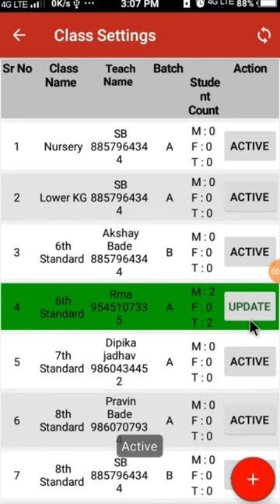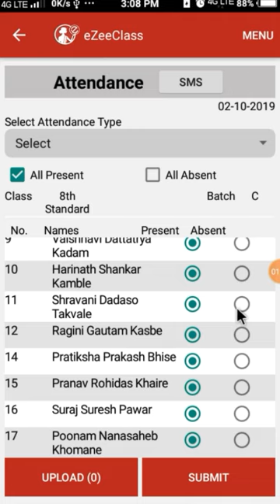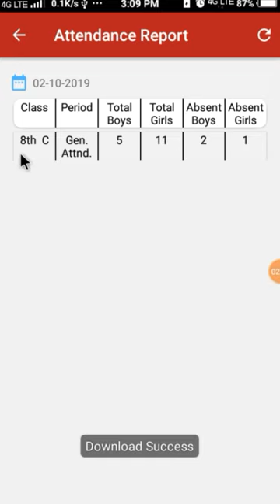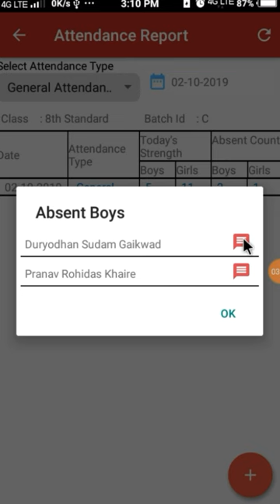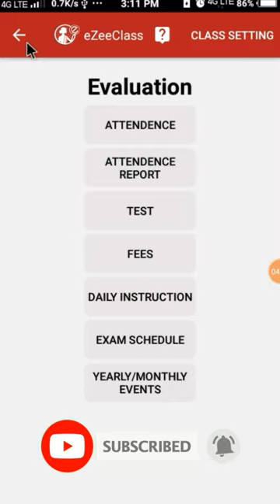How to take Attendance ?